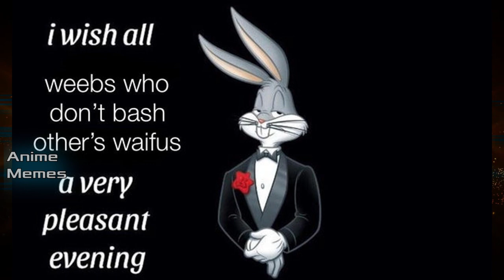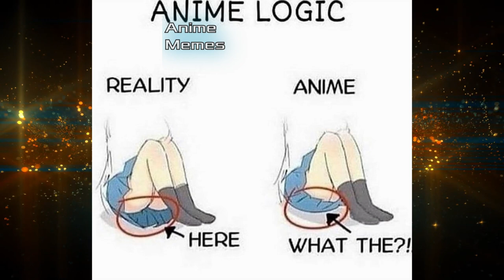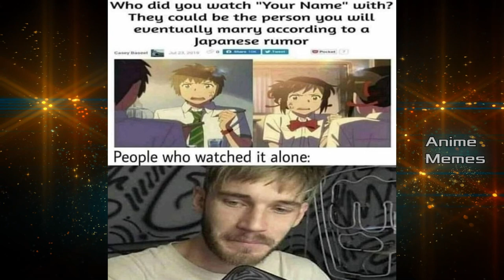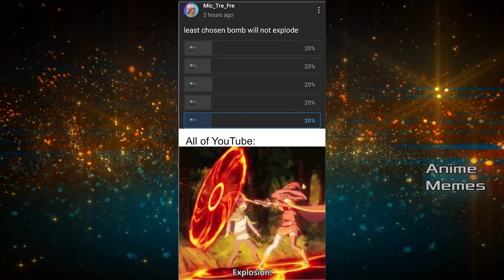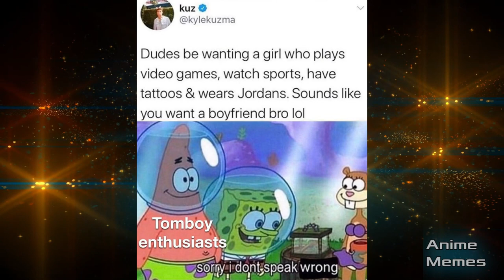ANIME MEMES ~Even anime is unfair to me now